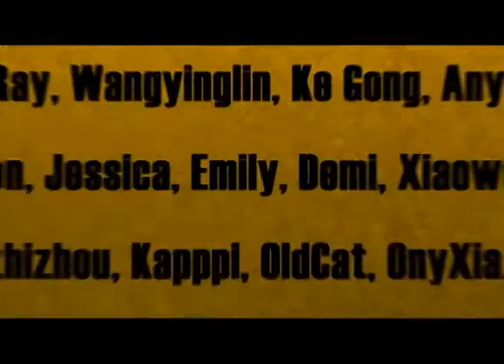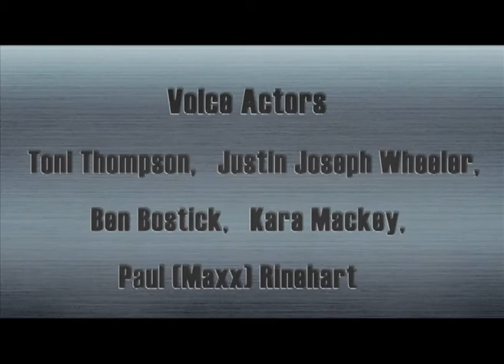Cartoon | Kung Fu Masters of the Zodiac -12 Zodiac Way-English-147 | Speed Up!